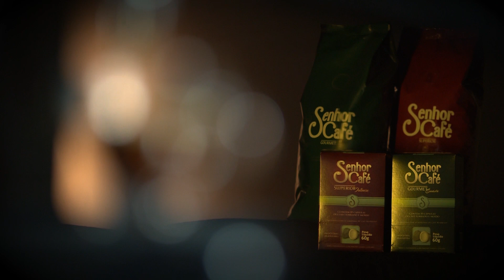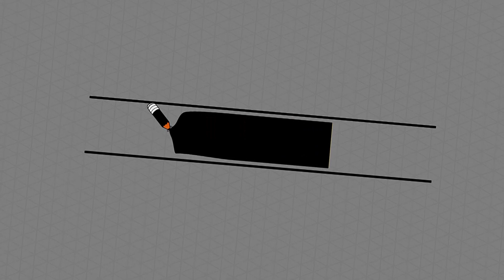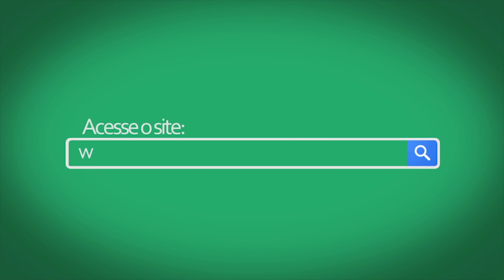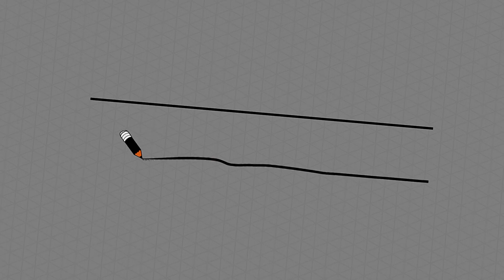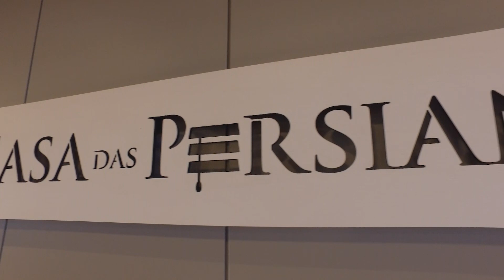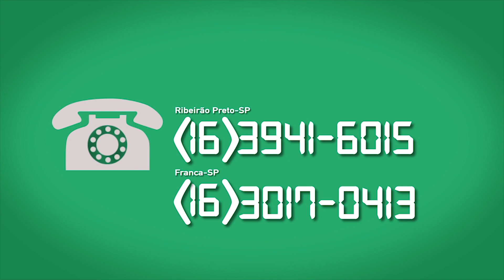Gente com Higininho 26/03/19